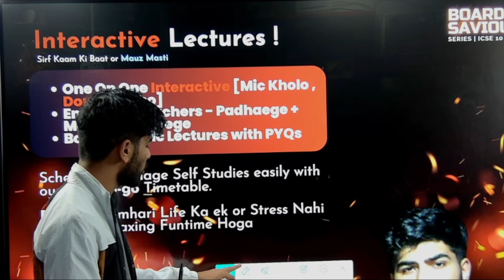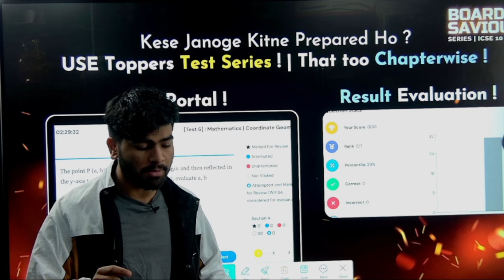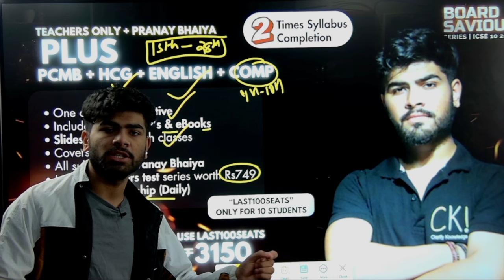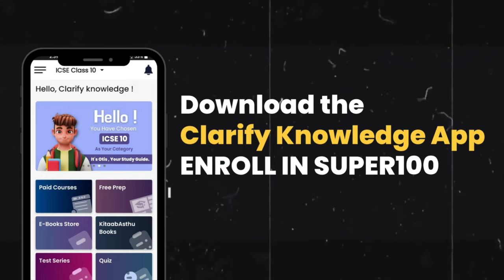7 Days Super Plan to Complete ICSE 10 Syllabus | ICSE Class 10 Strategy | 95% in ICSE 2024 Boards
7 Days Super Plan to Complete ICSE 10 Syllabus | ICSE Class 10 Strategy | 95% in ICSE 2024 Boards

"Secure Your Spot: Register Your Seat Now In Super 100!
Be Part of the Action - Reserve Your Seat Today! 🎉📚🖊️

🌟 Discover the Ultimate Course Experience! 🚀 Join Now for an Exciting Learning Journey [Course Link] 📚🔥

"Join the Ranks of Successful Students! 🚀
Experience 100x Growth with SUPER 100 Course!

🏆 Board Exam Toppers Every Year – That Could Be You!
📺 If Clarify Knowledge YT Boosted You, Get Ready for 100x More.

🎓 Say Goodbye to Mediocre Coaching!
💰 No More Lakhs for Subpar Education.

🚀 LIMITED Seats Available – Your Success Needs the Best.
⏰ Invest Time, Reap Rewards. Yes, There's a Fee.

Supercharge Your Future with SUPER 100 Course – Your Path to Excellence!"

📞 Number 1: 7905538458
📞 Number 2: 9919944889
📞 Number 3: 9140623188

Topics Covered :
1. ICSE Class 10 Strategy: A comprehensive plan outlining effective study methods, time management, and exam preparation techniques for achieving success in the ICSE Class 10 exams.
2. ICSE Class 10 2024 Strategy: Tailored approach considering the specific syllabus and requirements of the ICSE Class 10 exams in 2024, focusing on organized study, practice, and revision.
3. How to Start ICSE Class 10 Preparation: Initial steps to begin studying for ICSE Class 10 exams, including setting goals, creating a study schedule, and gathering study materials.
4. Topper's Secret Tips ICSE Class 10: Insights from previous toppers on strategies such as consistent revision, solving past papers, and seeking clarification on doubts for excelling in ICSE Class 10 exams.
5. ICSE Class 10 Topper Strategy 2024: A winning plan formulated by a high-scoring student for the 2024 ICSE Class 10 exams, focusing on smart study techniques and stress management.
6. How to Study Like a Topper ICSE Class 10 2024: Adopting topper-recommended habits like maintaining a distraction-free environment, practicing regular self-assessment, and seeking guidance when needed.
7. Class 10 ICSE Computer Syllabus 2024: An overview of the computer science curriculum for ICSE Class 10 in 2024, encompassing topics like programming, algorithms, and practical applications.
8. ICSE Class 10 Computer 2024: Referring to the computer science subject specifically for ICSE Class 10 in 2024, including both theoretical concepts and practical coding skills.
9. Clarify Knowledge Computer: Seeking clarification or guidance on computer-related concepts to ensure a thorough understanding of the subject matter in ICSE Class 10.